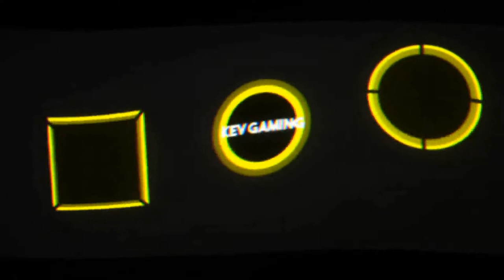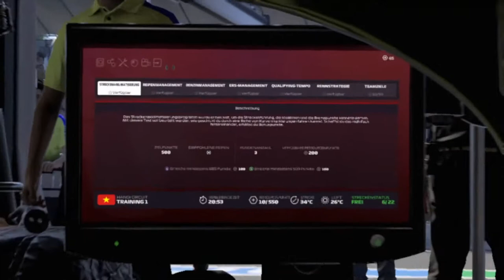Let's Play F1 2020 Karriere Saison 1 #07 Vietnam Training 1